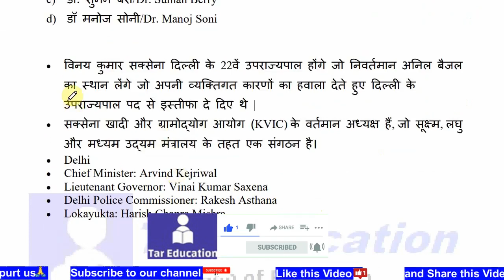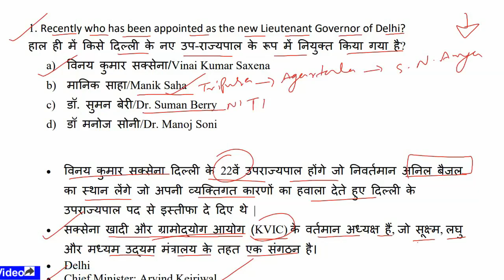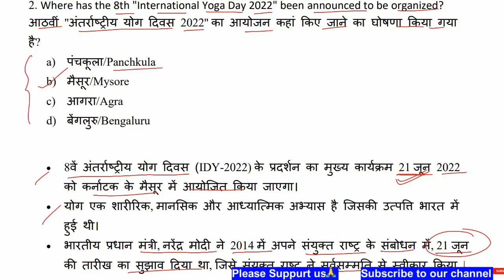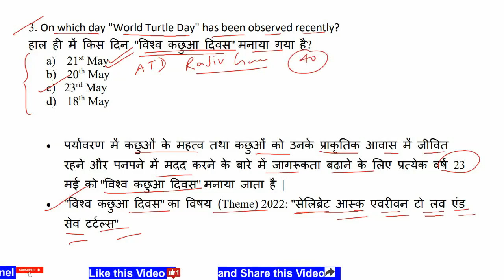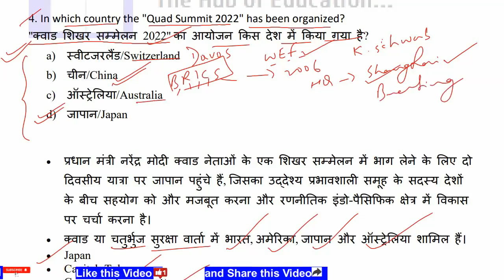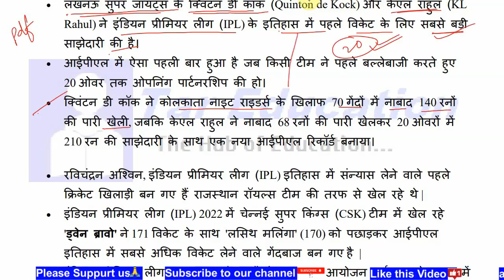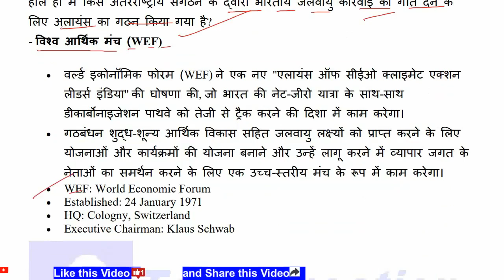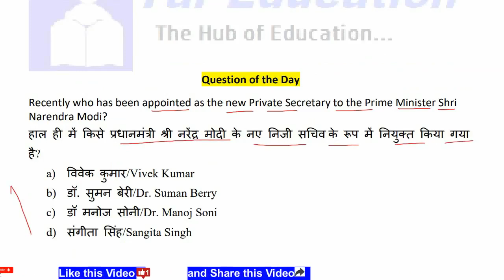TarCA222 | 25 May 2022 Current Affairs | Daily Current Affairs in Hindi-English | Free PDF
TarCA222 | 25th May 2022 Current Affairs | Daily Current Affairs | Current Affairs In Hindi-English

current affairs
current affairs pdf in English
daily events
daily current affairs CA
daily current affairs in Hindi for BPSC
daily current affairs in Hindi for MPSC
daily current affairs in Hindi for UPPSC
daily current affairs in Hindi for State PCS
daily current affairs in Hindi for State Level Exams
daily current affairs in Hindi for IBPS RRB PO
daily current affairs in Hindi for IBPS RRB Clerk
daily current affairs in Hindi for IBPS RRB Office Assistant
daily current affairs in Hindi for IBPS Specialist Officers
daily current affairs in Hindi for SSC
daily current affairs in Hindi for SSC CGL
daily current affairs in Hindi for SSC CHSL
daily current affairs in Hindi for SSC MTS
daily current affairs in Hindi for SSC GD
daily current affairs in Hindi for SSC Data Entry Operator
daily current affairs in Hindi for Railways Exams
daily current affairs in Hindi for Railway NTPC
daily current affairs in Hindi for RRB NTPC
daily current affairs in Hindi for Railway Group D
daily current affairs in Hindi for RRB Group D
daily current affairs MCQs in Hindi
daily current affairs MCQs in English
daily current affairs Hindi mein
daily current affairs English mein
Today's current affairs Hindi mein
Today's Current affairs English mein
Daily GK Updates
Daily GK Updates pdf in Hindi
Daily GK Updates pdf in English
Today's One-Liners